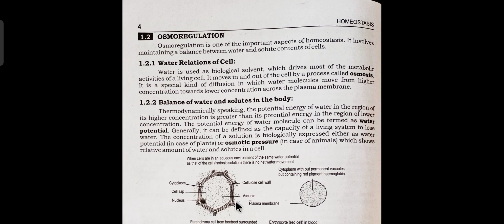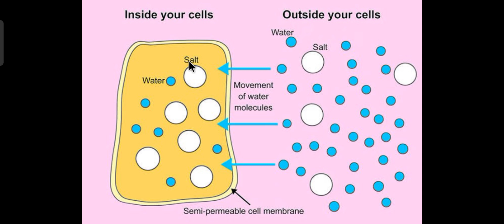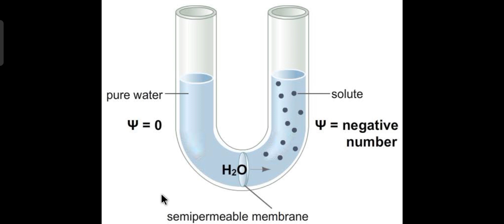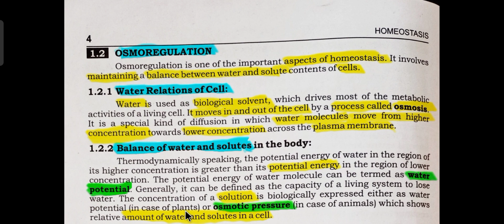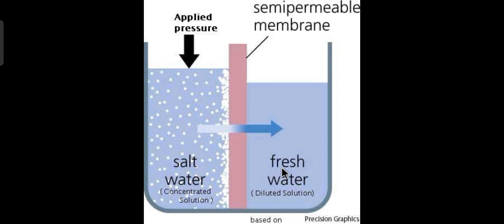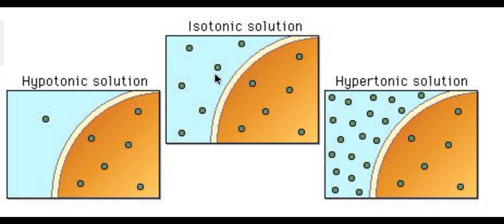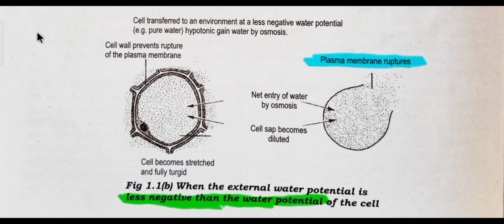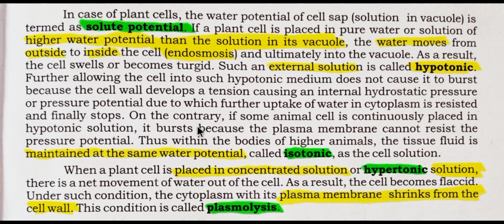OSMOREGULATION CHAPTER 1 HOMEOSTASIS CLASS 12 BIOLOGY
BIOLOGY OSMOREGULATION CHAPTER 1 HOMEOSTASIS CLASS 12 BIOLOGY || Osmoregulation chapter 1 Homeostasis class 12||Growing methods||
Growing Methods